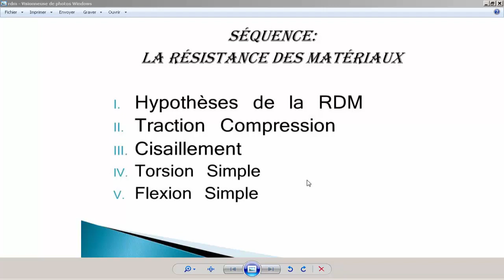Cours et exercices de la résistance des matériaux,Cours et exercices de Sciences de l'ingénieur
Lien du Cours:
Cours et exercices corrigés de la Résistance Des Matériaux :
Traction et Compression
Cisaillement
Torsion Simple
Flexion Simple
Travaux Dirigés
Cours et série d'exercices corrigés de Science de l'ingénieur
Cours et série d'exercices corrigés de transmission de puissance
Cours et série  d'exercices corrigés construction mécanique
Cours et exercices corrigés Dessin Technique
Tronc Commun Technologique
Baccalauréat Sciences et technologies électriques STE
Baccalauréat Sciences et technologies mécaniques STM